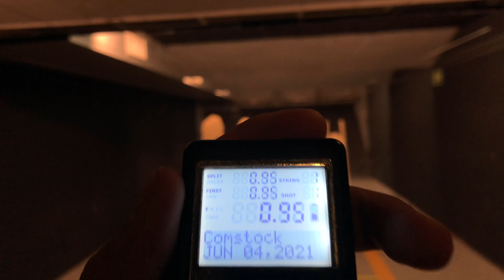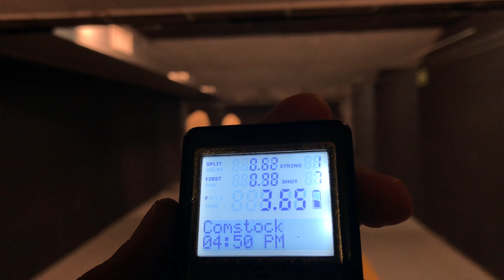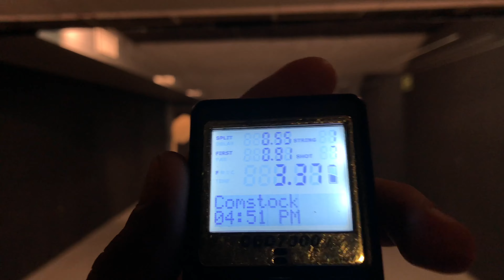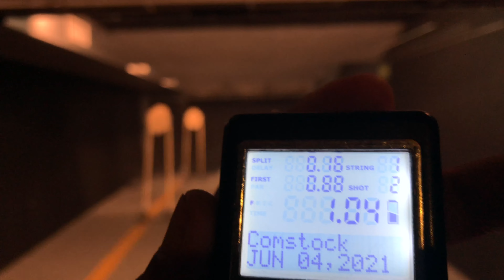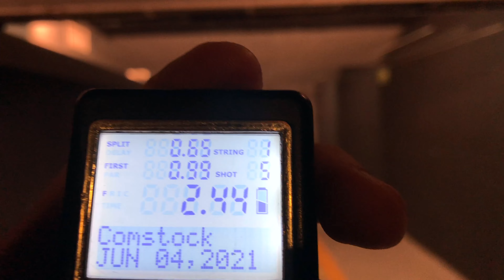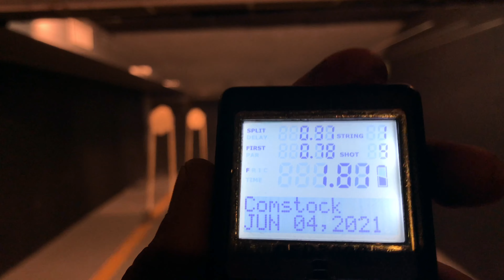Existe treino para IPSC e Tiro de Defesa?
Há possibilidade de realizar treinos que sirvam para ambos os propósitos. Alvo não precisa ter cabeça, visto que nem em treinos militares se utiliza a cabeça de um alvo como objetivo da mira, visto que o maior centro de massa é o melhor alvo (muitas vezes mesmo em se tratando de tiros de precisão ou tiros sniper). Proficiência básica (precisão, velocidade e inteligência) quando aprimorada, te ajuda no esporte e na vida. O desprovido de inteligência critica o esporte, porém o sábio, extrai o que há de melhor do treino para todas as áreas possíveis. Há quem diga que treino X ou Y não é operacional pois não abrange todos os aspectos da realidade, mas o simples fato de treinar em um estande onde há apenas um local seguro para apontar sua arma (plano de alvos) já exclui o aspecto realismo, assim como também a linha de atiradores e diversos outros fatores, logo, treine com segurança, mas extraia o melhor do seu treino e sempre foque em inteligência emocional, para discernir o momento certo de usar todas as habilidades lapidadas dentro do estande de tiro.